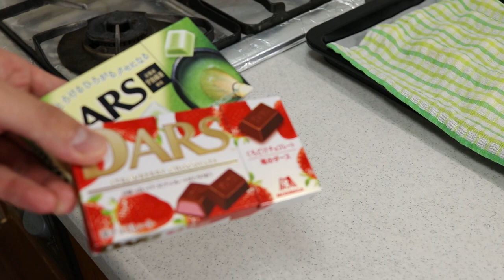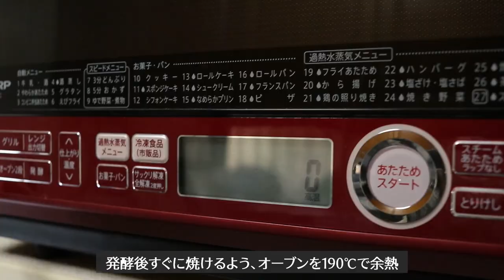【大量生産！！】量産型プチチョコパンの作り方（ダースで簡単/料理vlog）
量産型プチチョコパン☆材料（32個）
◇強力粉　200g
◇砂糖　20g
◇塩　3g
◇ドライイースト　3g
◇オリーブオイル（サラダ油）　20g
◇牛乳　120~140g

全卵（卵）　1個
チョコ　ダースの場合3P

①　◇を混ぜ、10~15分捏ねる。
②　25~30℃で40~60分、一次発酵させる。
③　空気抜きを行い、4*8に切り分けて丸める。濡れ布巾を被せて10分置く（ベンチタイム）
④　チョコを入れ包み、濡れ布巾を被せて30~40分二次発酵させる。オーブンを190℃に余熱する。
⑤　発酵後、卵を塗り190℃に余熱したオーブンで13~15分焼く。

※　生地の水分量は、「生地が手に付くか付かないか」を目安にしてみて下さい（作りやすいです！）
※　卵を塗る刷毛が無い場合は、スプーンの裏などで代用してみて下さい！

Mini Chocolate Bread ☆ Ingredients (32 pieces)
200g bread flour
20g sugar
3g salt
3g dry yeast
20g olive oil
120~140g milk
1 egg
mini chocolate

★使用キッチングッズ、機材
・包丁 tojiro-pro
・フライパン（ガス用）
・まな板 ikeaAPTITLIG

・カメラ eos80d
・レンズ ef-s24mm
・マイク videomicro